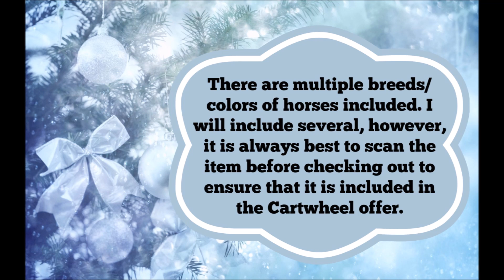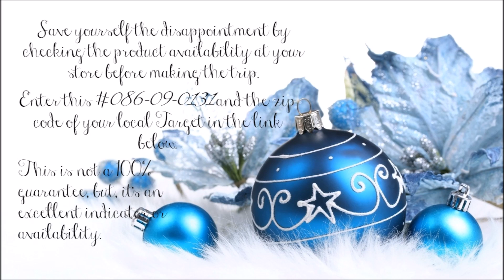RUN 11/17 Only! Target Toy Deal of the Day 50% Off!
Hello everyone!

Get to the store fast because these deals do not last long!

I will be doing these deals daily for you all!

Xoxo... Mary